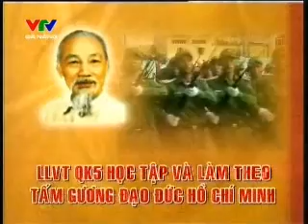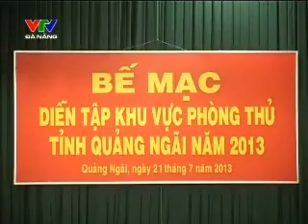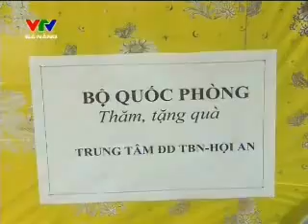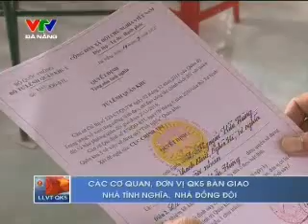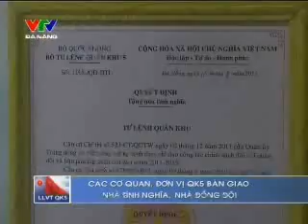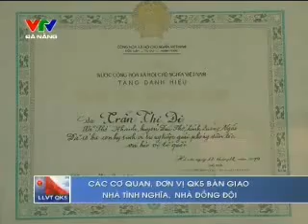Chương trình lực lượng vũ trang QK5 ngày 24.07.2013